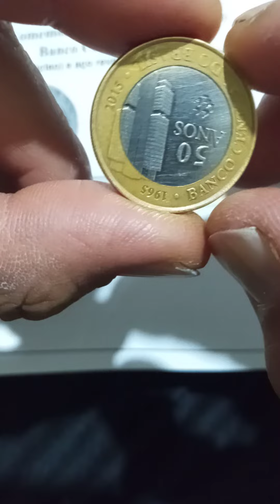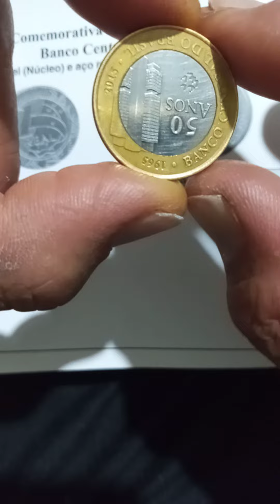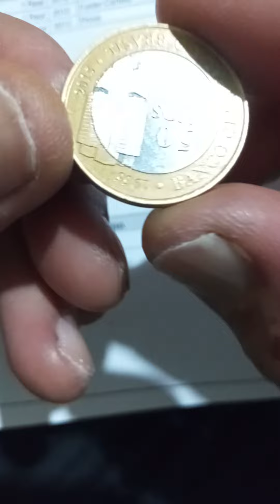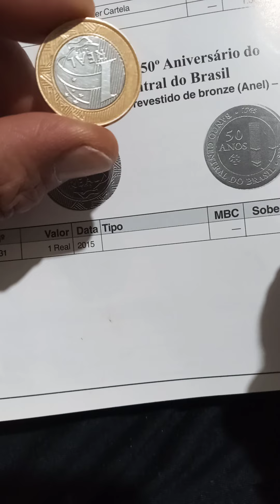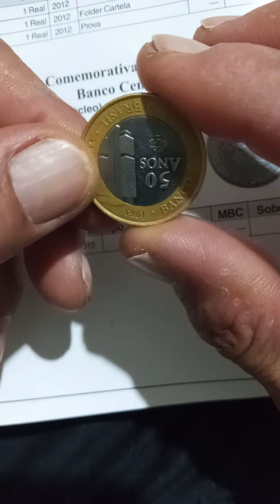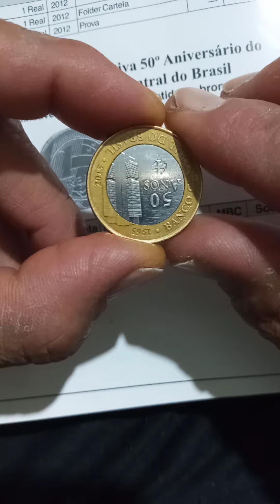moeda comemorativa rarissima